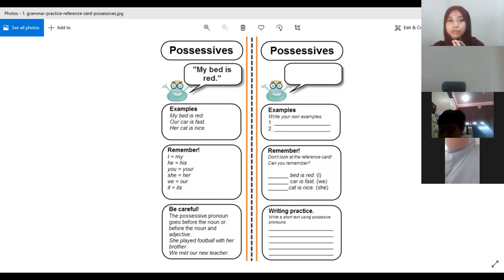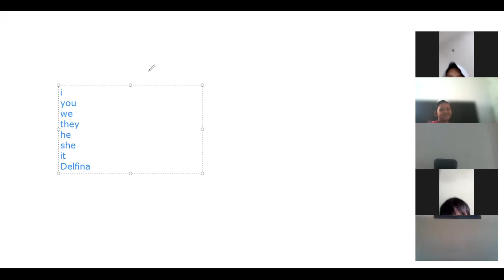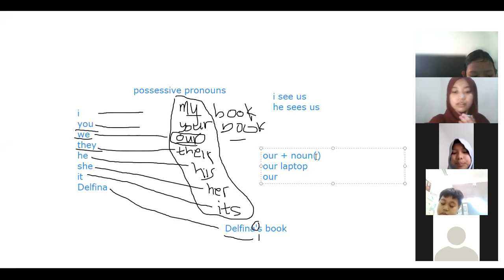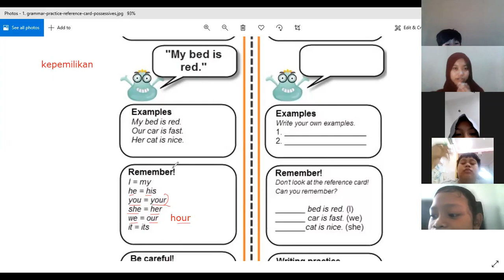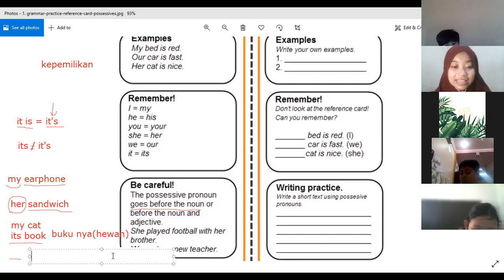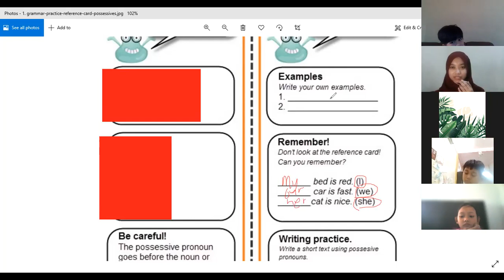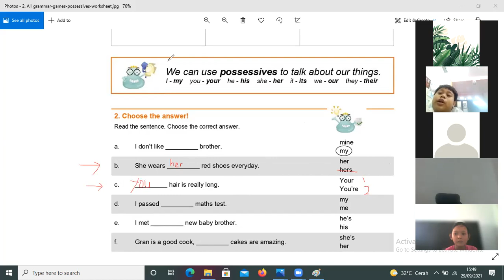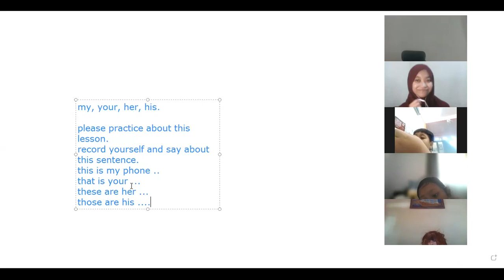GFK 2 B - Day 3 | Batch 19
Kelas : GFK 2 B
Batch : 19
Tutor : Miss Reksa
Periode : 27 September 2021